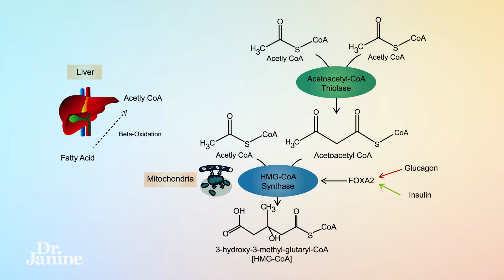Keto Diet for Beginners | What is Keto? | Dr. Janine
In this video, Dr. Janine answers what is keto, and explains the keto diet for beginners.  She looks at how keto means ketosis or ketogenic diet.  She talks about how carbohydrates convert to glucose to fuel the body.  She explains how the liver converts fat into fatty acids and ketone bodies that replace glucose as the body’s energy source.  She talks about the key points of the keto diet, for example eating less than 50 grams of carbs/day.  Lastly, Dr. Janine looks at how the keto diet is a short-term diet that focuses on weight loss.

Video Chapters
00:00 – Intro
00:10 – Carbohydrates convert to Glucose
00:19 – What happens on Keto Diet
00:37 – Specifics of Keto Diet
01:00 – Keto Diet is a Short-Term Diet